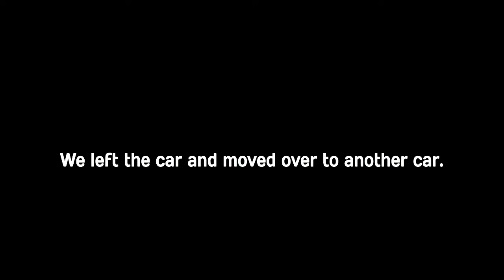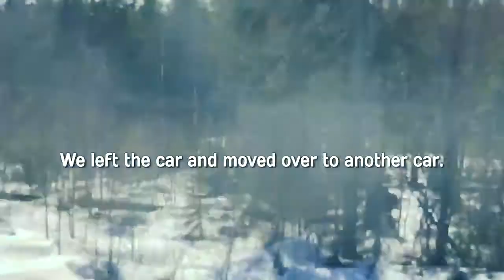Trip to Elmia 2018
I decided to edit the old footage to bring up to quality of the video. Sadly this was recorded with a china gopro.
This video was planned to be more like a vlog, next time maybe ;D